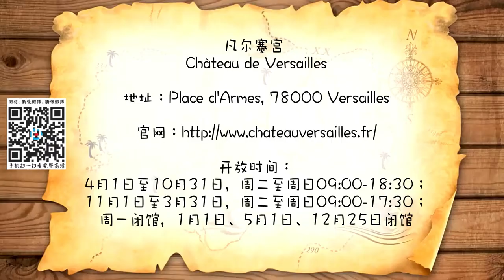【慧琳时间】第200集 法国凡尔赛宫(1) Château de Versailles 卢浮宫讲解预约中​LouvreEnglishDocent